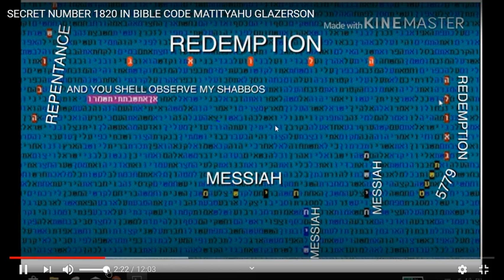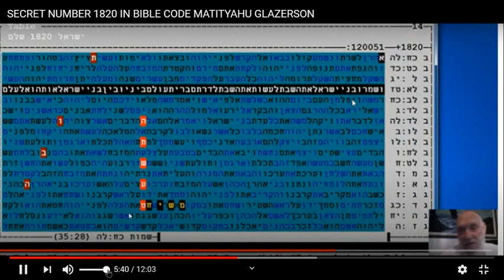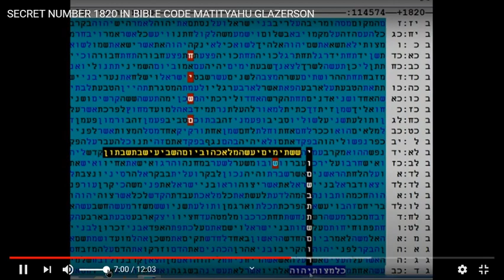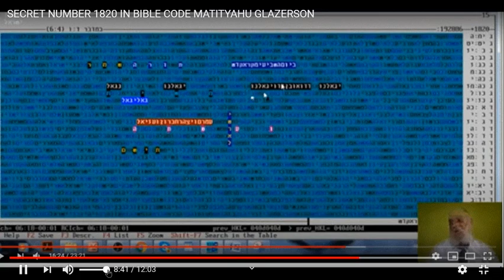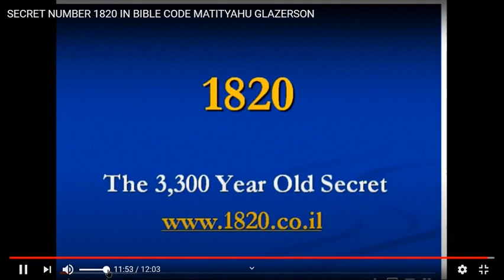STRONG CLEAR PROOF ON THE BIBLE CODE IN SECRET NUMBER 1820 GLAZERSON